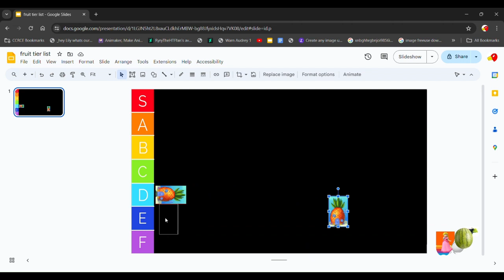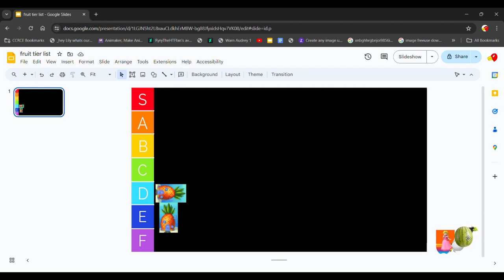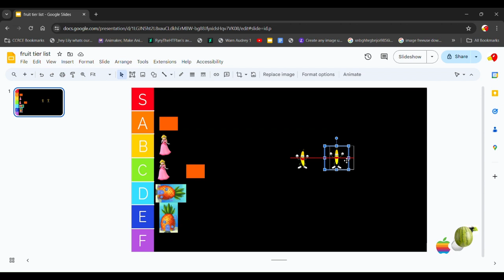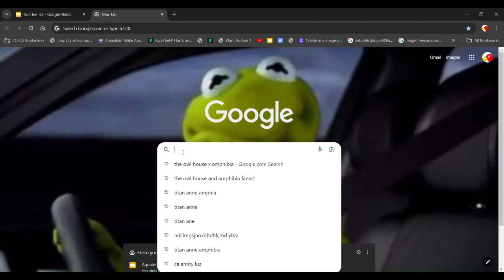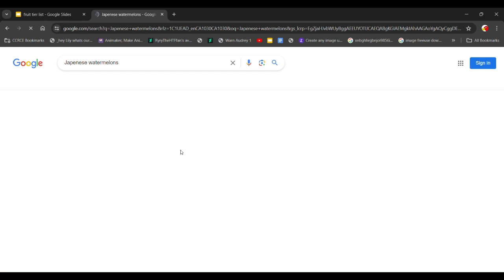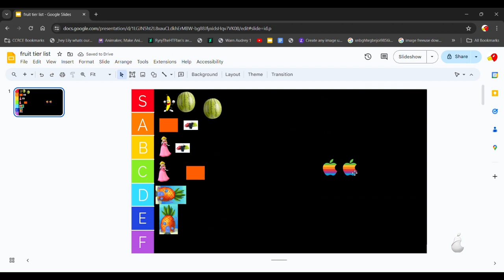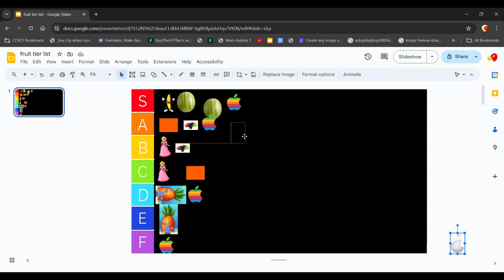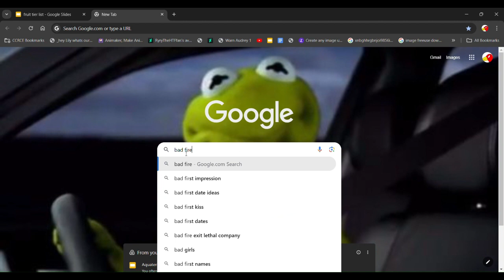Fruit Tier List (Bananas Stink, I'm Sorry)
OK CRAP WE FORGOT THE OTHER 2,000 FRUIT SPECIES! LIKE FOR PART 2!

(I Didn't Actually Swear BTW, I just added the Bleep For comedy purposes, I just Said Nothing in the place of the bleep and Added in last minute)

Also The Reason Japan Grows Minecraft watermelons is due to the fact The resulting shape makes the fruit easier to transport, cut, and store, Fair Enough, Japan does a Few things better then Canada and The US Anyway lol.